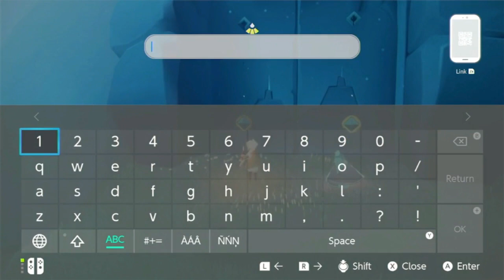☁️⭐️[EN] Sky: Children of the light #13 - Revisiting Daylight Prairie ☁️⭐️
Hi! I'm a French wannabe writer who thought one day that starting an English gaming channel was the best idea ever! (and also a great way for me to feel productive while playing video games, and not guilty for taking some time to entertain myself. Yep).

"Hold hands and take flight in an unforgettable social adventure together with loved ones. Explore the seven realms of this beautifully-animated kingdom with other players where compassion, community and wonder greet you at each turn. Create enriching memories as you solve mysteries, make friends, and help others along the way.

Sky is a multi award-winning game experience created by the studio that brought you Journey and Flower."